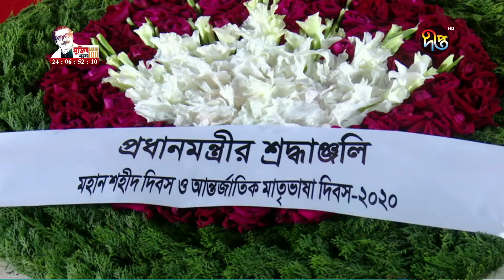ভাষাশহীদদের প্রতি রাষ্ট্রপতি ও প্রধানমন্ত্রীর বিনম্র শ্রদ্ধা || Deepto News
এর আগে, একুশের প্রথম প্রহরে ভাষা শহীদদের প্রতি শ্রদ্ধা জানিয়েছেন রাষ্ট্রপতি মোঃ আব্দুল হামিদ ও প্রধানমন্ত্রী শেখ হাসিনা। কেন্দ্রীয় শহীদ মিনারে রাত ১২টা এক মিনিটে ফুল দিয়ে শ্রদ্ধা জানান তাঁরা। শ্রদ্ধা জানান, রাষ্ট্রের গুরুত্বপূর্ণ অন্যান্য ব্যক্তি এবং বিদেশি কূটনীতিকরা।

Deepto TV address:
7/A/GA Tejgaon Industrial Area, Dhaka 1208, BANGLADESH